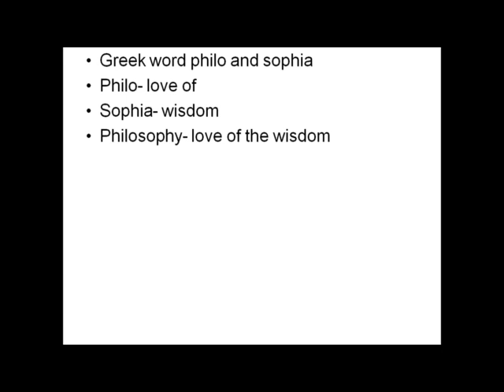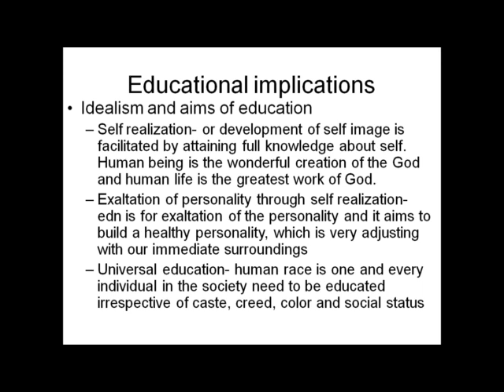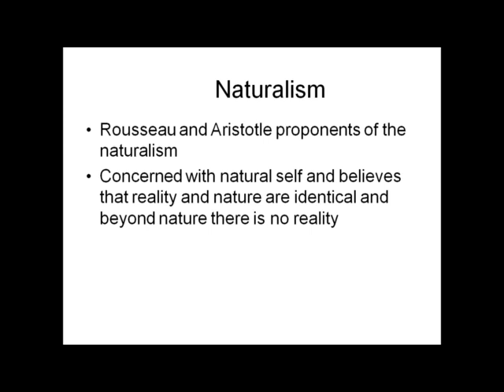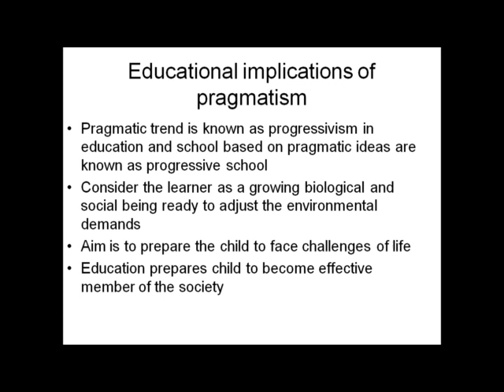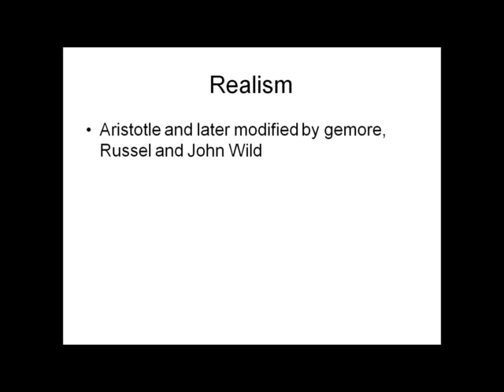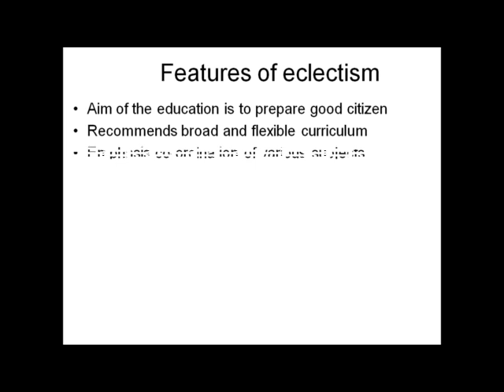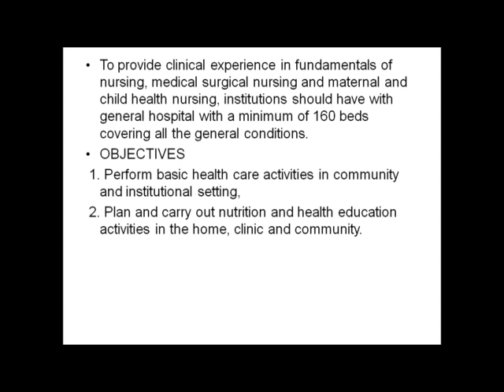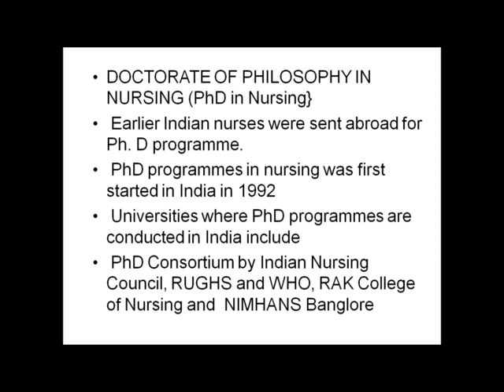Nursing Education- philosophy